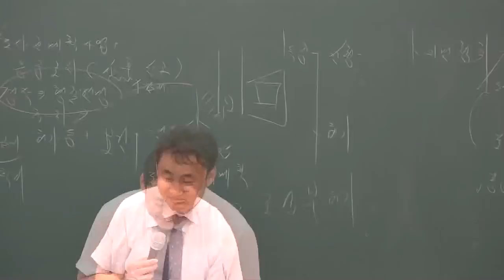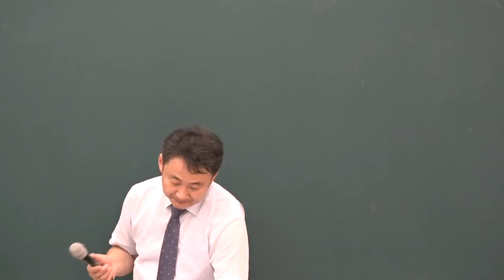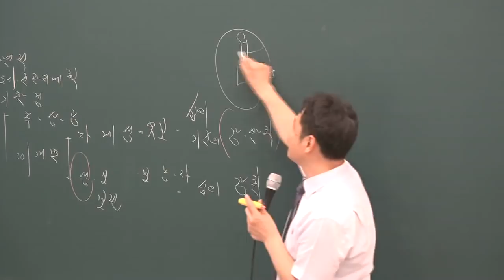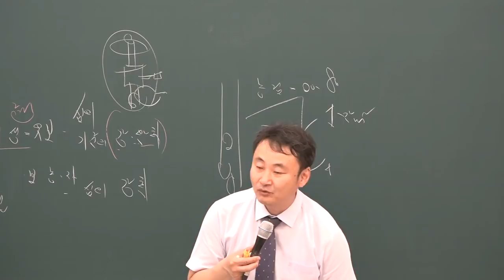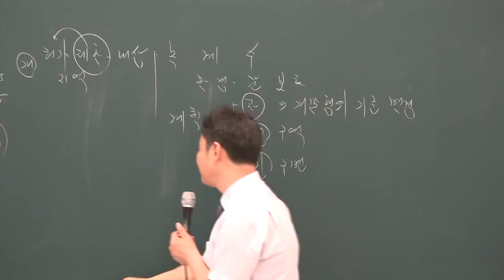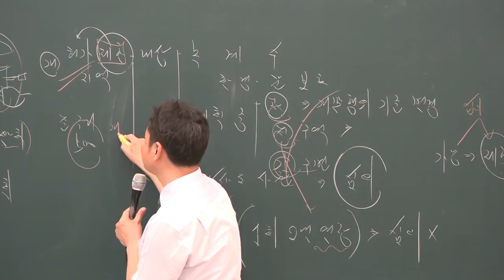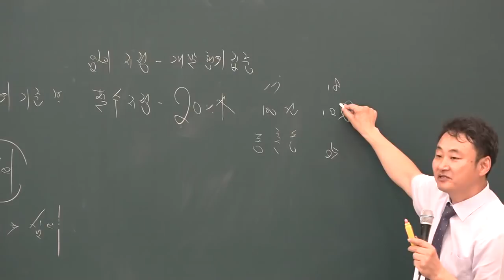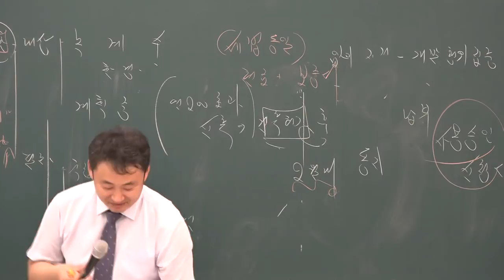[공전무] 2019년 공인중개사 부동산공법 심화이론 5-14